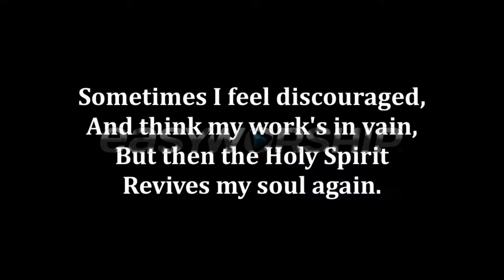Jesus, the Bread of Life - Tim Shell | WCF 2022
Sunday Message - July 17, 2022